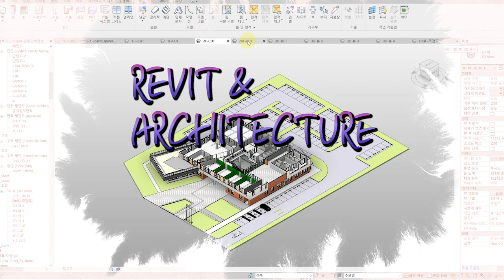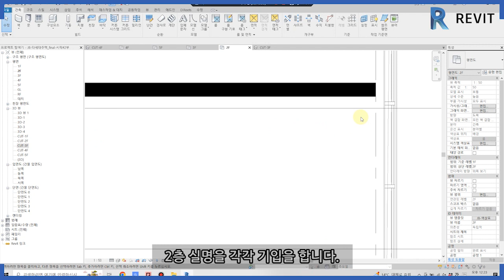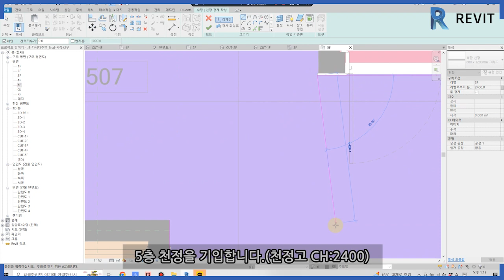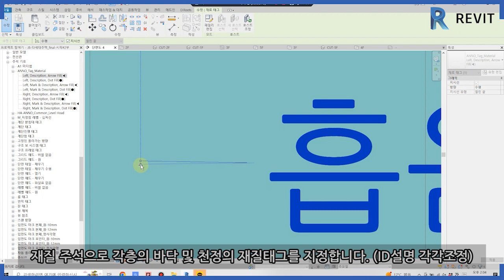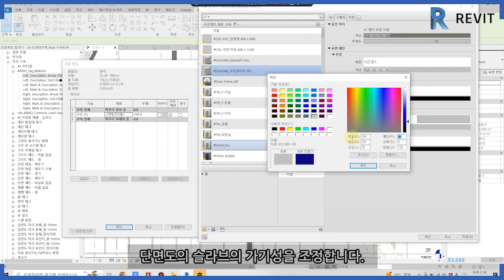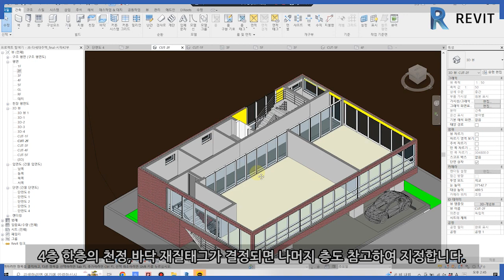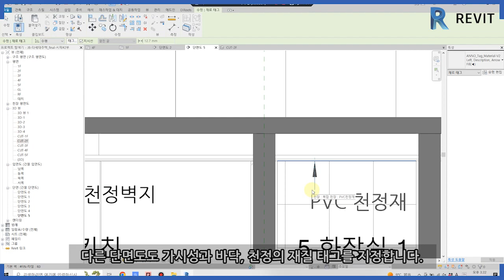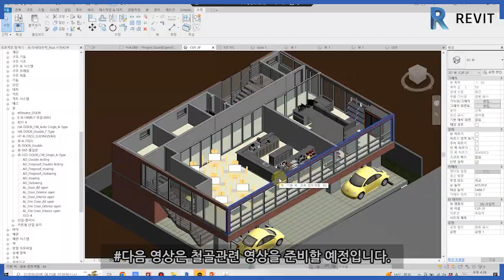15-세대주택 단면도-JB Architects_ REVIT 레빗강의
#01 각층 룸명(실명) 평면계획.
#02.각층별 벽, 바닥,천정마감(WALL&FLOOR&CEILING_FINISH).
#03-1.단면도 룸명(실명)작성.
#03-2.각실별 바닥,천정 재질 의 지시선을 작성.